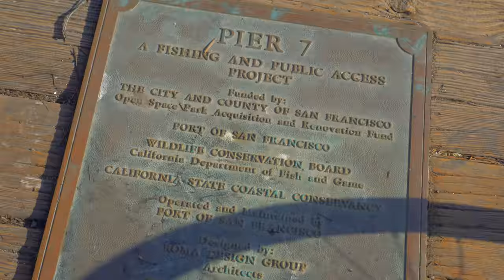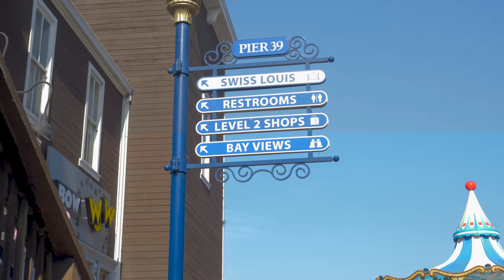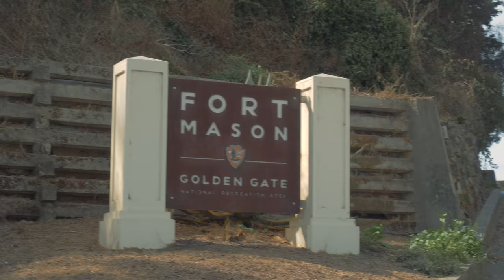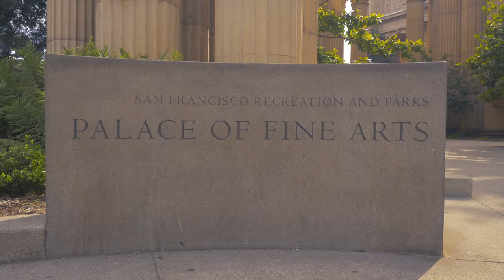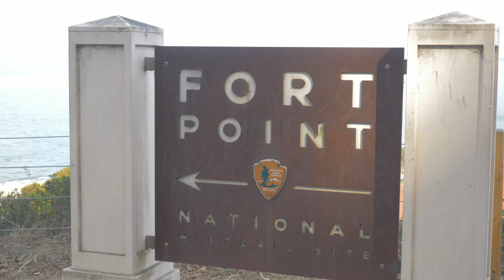🚴 How to explore SAN FRANCISCO and SAUSALITO by BIKE !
You've got a bike, 24 hours and you're in San Fran. What's the plan? We found our way everywhere with ONLY 18 $ :D !

What's up guys! Have you ever been to San Francisco before? This time do it differently, sightsee on a BIKE! All of our tips are listed below. All that took us was a 24 hour stay!

In order shown on the video:

1)Blazing Saddles bike rental

Everyday from 8:30AM–4:30PM

2)Pier 7

The Embarcadero, San Francisco, CA 94111, USA

A fisherman pier and a popular stop for tourists and locals, it's very calm and silent here.

3)Pier 39

Beach St & The Embarcadero, San Francisco, CA 94133, USA

Bustling bayside pier featuring scenic views, sea-lion sightings, eateries, shops & entertainment.

Everyday 10AM–10PM

4)Lombard street

Lombard St, San Francisco, CA 94133, USA

On a 27-degree angle, this famously crooked street features 8 hairpin turns & landscaped flowerbeds.

5)Palace of Fine Arts

3301 Lyon St, San Francisco, CA 94123, USA

This Greco-Roman palace & architectural attraction hosts an ever-changing roster of performing arts.

6)Golden Gate Bridge

Golden Gate Bridge, San Francisco, CA, USA

Famed 4,200-ft. art deco suspension bridge open to car, bike & foot traffic.

7)Battery Spencer

Conzelman Rd, Sausalito, CA 94965, USA

Fort Baker 19th-century concrete battery featuring panoramic views of Golden Gate & San Francisco.

nps.gov
Every day OPEN 24hours

8)Sausalito - California 94965

Sausalito is a city in Marin County, California, across the Golden Gate Strait from San Francisco. It’s known for its Richardson Bay houseboat enclaves, built by artist squatters after WWII. The U.S. Army Corps of Engineers’ Bay Model Visitor Center has a functioning 3D hydraulic model of the Bay Area, plus exhibits about the area's waterways. The Marin Headlands offers Golden Gate Bridge views.

9)Barrel House Tavern

660 Bridgeway, Sausalito, CA 94965, USA

Sleek eatery on the bay serves New American fare & creative cocktails in a former ferry terminal.

Mon-Fri 11:30AM–9PM
Sat-Sun 11AM–9PM

10)Sausalito Ferry Terminal

Sausalito, CA 94965, United States

Price: 12$
Estimated travel time: 30 minutes

Ferry Departures from Sausalito:

11:20 am
12:45 pm
2:10 pm
3:50 pm

Ferry Departures from San Francisco:

12:00 pm
1:25 pm
2:50 pm
4:40 pm

NB: Sources to our information are part of our own personal experience, some taken from Wikipidia and others from official websites.